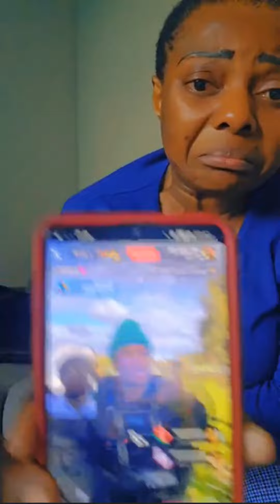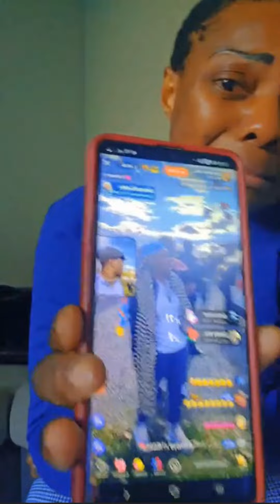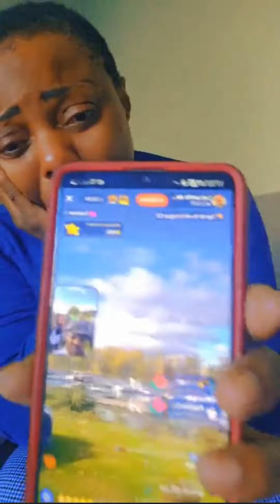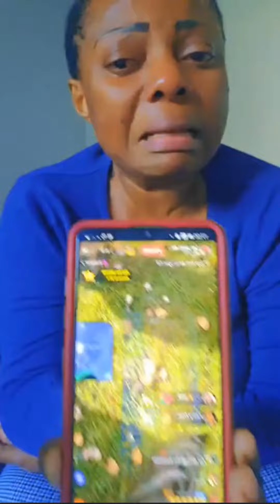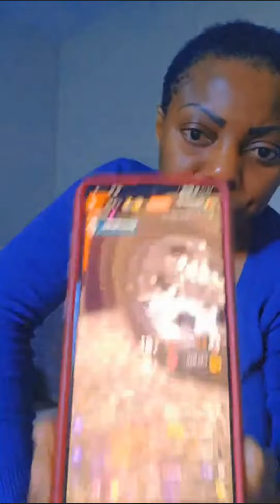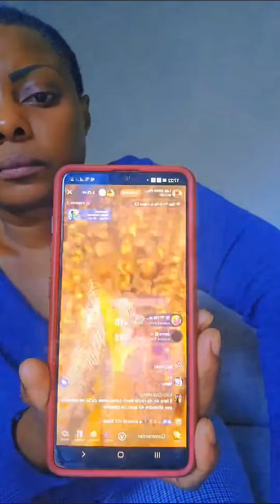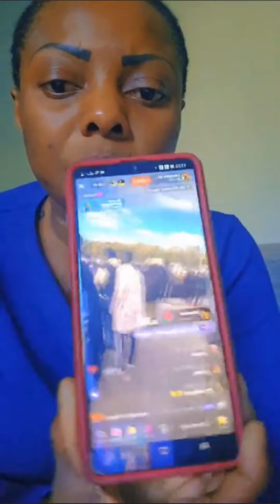🚨🚨AFFAIRE ALEXANDRA, ON EN PARLE : NIKOLO NIKOLO S'EXPRIME EN DIRECT!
Numéro(Whatsapp y compris):
- 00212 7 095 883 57